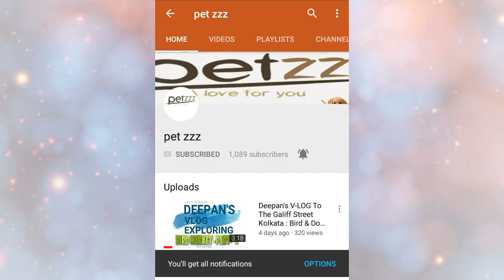Which is Best Colony & Separate Cage Setup || Deepan's Birds & Vlogs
Hello Friends,
Welcome to Deepan's Birds & Vlogs.
Here is my Aviary you can see more awesome birds that we have and we also collecting more birds for our aviary.
Comment your favorite bird in my aviary.

Buy The Handpicked, Safest  Products for Your Pets For All Your Pets.
We Make Pet Parenting Simple.
Use the Link to Visit & Buy.

Waggings is here to make Pet Parenting Simple. Get Tons of Hand Picked Accessories for Your Pet Fella from Waggings.
Together We Make Our Pets Happy.

If You Cannot Make Cash Without Cash
You Cannot Make Cash With Cash